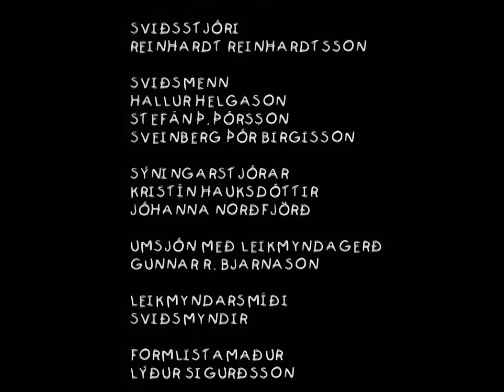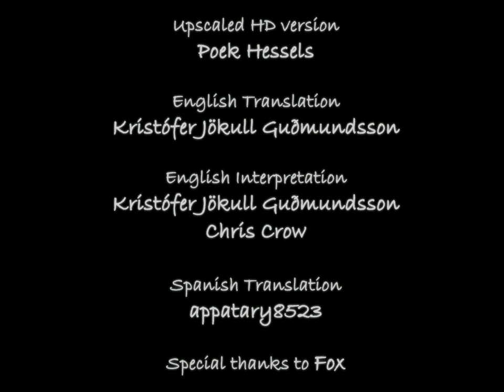Glanni Glæpur í Latabæ (part 2/6) HD 1080p50 - SUBTITLED - LazyTown Stage Play 1999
Glanni Glæpur í Latabæ in Full HD 1080 50fps with Engish and Spanish Subtitles.

Glanni Glæpur í Latabæ (Eng: Robbie Rotten in LazyTown) is the second Icelandic stage play prior to the television series. It was released in 1999, including the first appearance of Glanni Glæpur (Robbie Rotten) as a character. Translated in English and Spanish.

In this play, Sportacus has succeeded in changing the negative attitude of LazyTown residents towards sports, healthy eating and good habits. But when he must travel to another place, the inhabitants turn out to be extremely unstable and easily influenced by Robbie Rotten, a dangerous criminal who appears disguised as a very rich and powerful man. He has stolen the president's car and intends to corrupt citizens so that he can sell them unhealthy powdered food and become the mayor of the city.

Credits and equipment:

Recorded at The National Theater, (Iceland, 1999)

Director: Sigurður Sigurjónsson
Adaption: Magnús Scheving and Sigurður Sigurjónsson
Lyrics: Karl Ágúst Úlfsson
Puppetry: Guðmundur Þór Kárason
Choregraphy: Ástrós Gunnarsdóttir
Design: Snorri Freyr Hilmarsson
Costumes: Magnús Scheving and Margrét Sigurðardóttir
Lighting: Guðbrandur Ægir Ásbjörnsson

Cast

Stefán Karl Stefánsson - Glanni (Robbie)
Magnús Scheving - Íþróttaálfurinn (Sportacus)
Linda Ásgeirsdóttir - Solla (Stephanie)
Vigdís Gunnarsdóttir - Halla (Trixie)
Rúnar Freyr Gíslason - Goggi (Pixel)
Kjartan Guðjonsson - Nenni (Stingy)
Gunnar Hansson - Maggi (Jives)
Steinn Ármann Magnússon - Siggi (Ziggy)
Lilja Guðrún Þorvaldsdóttir - Stína (Bessie)
Magnús Ólafsson - Bæjarstjórinn (Mayor)
Sigurður Sigurjónsson - Lolli Lögga (Officer Obtuse)
Ólafur Darri Ólafsson - Póstur (Mailman/Postman)
Gúðmundur Þór Kárasson (voice/puppetry) - Haninn (the Rooster)

English translation: Krístofer Jökull Guðmundsson
Spanish translation: appatary8523

Glanni Glæpur í Latabæ (Es: Robbie Rotten en LazyTown) es la segunda puesta en escena islandesa previa a la serie de televisión. Fue estrenada en 1999, incluyendo la primera aparición de Glanni Glæpur (Robbie Rotten) como personaje.
-- Ahora traducida al español (2017) --

En esta obra teatral, Sportacus ha logrado cambiar la actitud negativa de los habitantes de LazyTown hacia el deporte, la alimentación sana y los buenos hábitos. Pero cuando él debe viajar a otro lugar los habitantes resultan ser sumamente inestables y fácilmente influenciables por Robbie Rotten, un peligroso criminal que aparece disfrazado de un hombre muy rico y poderoso. Ha robado el auto del presidente y pretende corromper a los ciudadanos para poder venderles alimentos en polvo poco saludables y volverse el alcalde de la ciudad.

Créditos y equipo:

Grabado en El Teatro Nacional, (Islandia, 1999)

Director: Sigurður Sigurjónsson
Adaptación: Magnús Scheving y Sigurður Sigurjónsson
Letras: Karl Ágúst Úlfsson
Títeres: Guðmundur Þór Kárason
Coreografías: Ástrós Gunnarsdóttir
Diseños: Snorri Freyr Hilmarsson
Vestuario: Magnús Scheving y Margrét Sigurðardóttir
Iluminación: Guðbrandur Ægir Ásbjörnsson

Elenco:
Magnús Ólafsson - Bæjarstórinn (Alcalde)
Sigurður Sigurjónsson - Lolli (Policía)
Ólafur Darri Ólafsson - Póstur (Cartero)
Y Gúðmundur Þór Kárasson como titiritero y voz de Haninn (el gallo)

Traducción y subtítulos en español por appatary8523.

-- GetLazy.net --